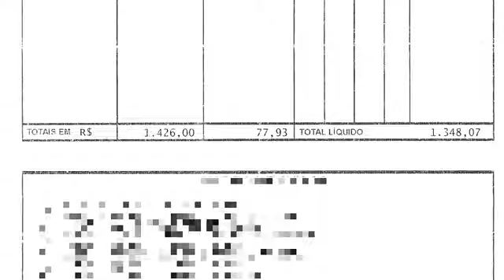Fortaleza vs Internacional